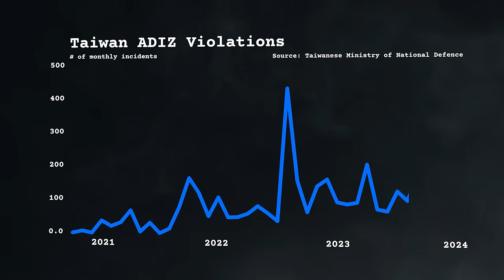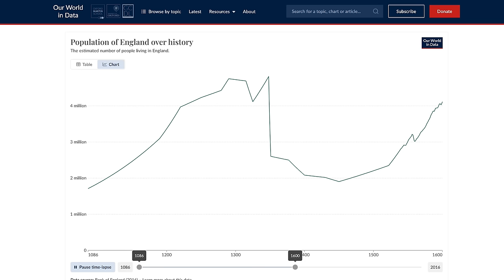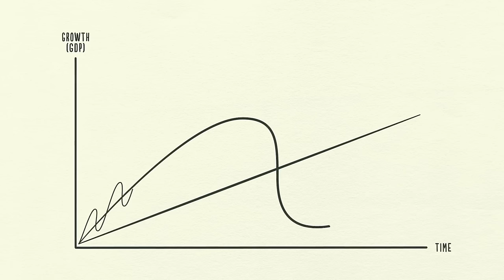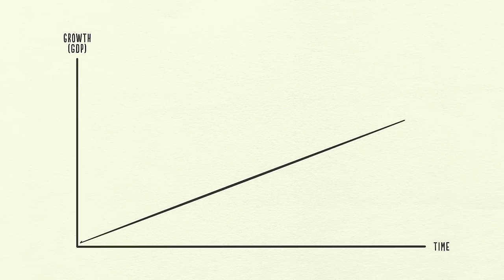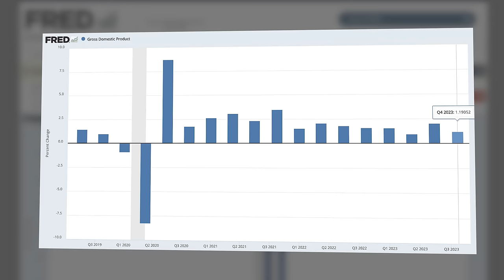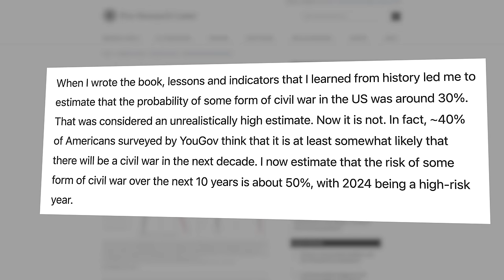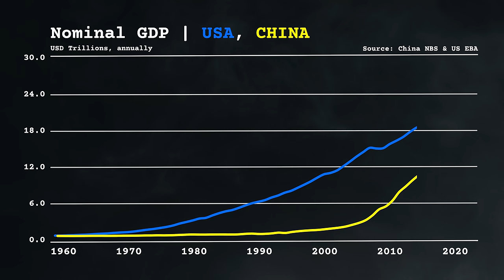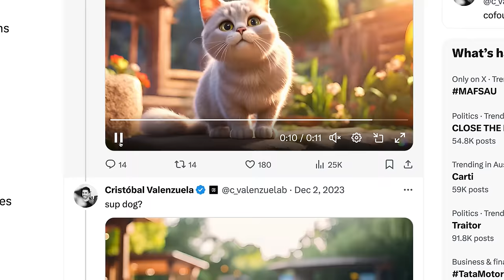Ray Dalio’s Warning for the World in 2024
According to Dalio, 2024 is a pivotal year for investors and the economy not just because of the geopolitical tensions, but also the conflicts within the borders of the US , the changes to how money flows in the global economy and the radical shifts happening in technology.

STOCK ANALYSIS CHECKLIST
SHARESIGHT - Track Your Portfolio (4 Months FREE)
TIKR - Financial Data (save 25%)